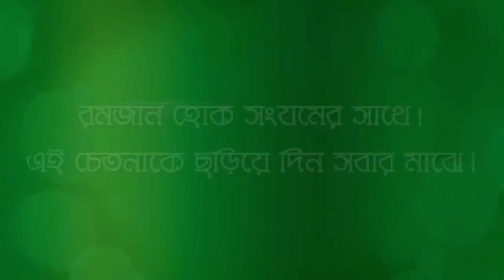সেরা কিছু রমজান এর বিজ্ঞাপন ।। Ramadan Mubarak ।। Advertisement ।।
রমজানের কিছু বিজ্ঞাপন
মানবিকতার পরিচয় দিন এই রমজান মাসেই ।
বিভিন্ন কোম্পানির রমজান বিজ্ঞাপন
ramadan mubarak
ramadan ad bangla
ramjan addvertisement bengali
ramjan mubarak ad bangla
রমজান মাস এর কিছু বিজ্ঞাপন ।
রমজানের গজল,
রমজান মাসের গজল,
রমজানের,
রমজানের ঐ রোজার শেষে এলো খুশির ঈদ,
রমজান মাসে স্বামী স্ত্রীর সহবাসের নিয়ম,
রমজানে,
রমজান এলো,
রমজানের নতুন গজল,
রমজান এলো রমজান এলো এলো মাহে রমজান,
রমজান মাস,
রমজান মাসের ওয়াজ,
রমজান মাসের চার্ট,
রমজান মাসের কোরআন তেলাওয়াত,
রমজান অর্থ কি,
রমজান নামের অর্থ কি,
করোনা ও রমজান,
রমজানের ফজিলত ও গুরুত্ব,
এলো রমজানের ও রোজার শেষে,
ও মোর রমজানের,
রমজানের দোয়া ও আমল,
ও মন রমজানের,
রমজানে করণীয় ও বর্জনীয়,
অ মোর রমজানের,
রমজান আয়া রোজা রাখো জি,
রমজান আয়াহে,
রমজান আলী,
রমজান আসার দোয়া,
রমজান আসছে,
রমজান আলী মমতাজ,
রমজান আসার আগে দোয়া,
রমজান আল জামী,
রমজান ইফতার,
রমজান মাসের ইফতার,
রমজান মাসের ইবাদত,
রমজান মাসের ইফতার রেসিপি,
৬ই রমজান,
ইসলামিক গজল রমজান,
রমজানের ঈদের গান,
রমজানের ঈদ ২০২০,
রমজান ঈদ মোবারক,
রমজানের ঈদের গজল,
রমজানের ঈদ কত তারিখে ২০২০,
রমজান ঈদ কত তারিখ ২০২০,
রমজানের ঈদ ২০১৯,
রমজানের ঈদ কত তারিখে,
রমজান উপলক্ষে,
রমজান উপলক্ষে মিজানুর রহমান আজহারী,
রমজান উপলক্ষে গজল,
মাহে রমজান উপলক্ষে গজল,
ধূলিমলিন উপহার রমজান,
ও মন রমজানের ঐ রোজার শেষে এলো খুশির ঈদ lyrics,
রমজান এলো রমজান এলো এলো মাহে রমজান গজল,
রমজান এলো রমজান এলো এলো মাহে রমজান বাংলা গজল,
রমজান এলো রমজান এলো এলো মাহে রমজানের গজল,
রমজান এলো রমজান এলো এলো মাহে রমজান গজল ভিডিও,
রমজান এল,
রমজান এলো রমজানের গজল,
৬ এ রমজান,
রমজানের ঐ রোজার শেষে এলো খুশির ঈদ গজল,
রমজানের ঐ দীপ্ত আলো,
রমজানের ঐ রোজার শেষে এলো খুশির দিন,
রমজানের ঐ রোজার শেষে গজল,
রমজানের ঐ রোজার শেষে এলো খুশির দিন গজল,
রমজানের ঐ রোজার,
রমজানের ঐ রোজার শেষে এলো খুশির ঈদ dj,
এই রমজানের ঐ রোজার শেষে,
এই রমজানের ঐ রোজার শেষে এলো খুশির ঈদ,
এই রমজানের শেষে খুশির ঈদ এলো,
এই রমজানের শেষে খুশির ঈদ এলো গজল,
এই রমজান,
এই রমজানে,
এই রমজানে দোয়া করলে কবুল হবে,
এই রমজানে কি হতে চলেছে,
রমজানের ওয়াজ,
রমজানের ও রোজার শেষে এলো খুশির ঈদ,
রমজানের ওয়াজ হাফিজুর রহমান,
রমজানের ও রোজার শেষে গজল,
রমজানের ওয়াজ ভিডিও,
রমজান ও তাকওয়া,
মাহে রমজানের ওয়াজ,
রমজান কবে,
রমজান কবে থেকে,
রমজান কোরআন তেলাওয়াত,
রমজান কি রোজা আয়,
রমজান কা,
রমজান কি রাশিয়া,
রমজান কে লঙ্গুরিয়া,
রমজান কারো যে আয়,
রমজানের খবর সম্পর্কে হাদিস,
রমজানের খবর,
রমজানের খুশির ঈদ,
রমজানের খবর দাও,
রমজানের খুতবা,
রমজান খান,
এলো মাহে রমজান মুহিব খান,
রমজান মাসের খাবার,
রমজান গজল,
রমজান গুজার রাশিয়া,
রমজান গুর্যার কে রসিয়া ভিডিও,
রমজান গজল ভিডিও,
রমজান গুজার,
রমজান গুর্যার কে রসিয়া,
রমজানের গান,
রমজান মাসের ঘটনা,
রমজান নিয়ে চমৎকার সংগীত,
চেচনিয়ার রাষ্ট্রপতি রমজান কাদিরভ,
রমজান ছবি,
ছয় রমজানে কি হবে,
ছয় রমজান,
রমজান জলসা,
রমজান জাকির নায়েক,
রমজান আব্দুল্লাহ জাহাঙ্গীর,
রমজান সম্পর্কে জাকির নায়েক,
রমজান নিয়ে জাকির নায়েক,
রমজান টিভি,
রমজান টিকটক,
রমজান টাইম,
রমজান টিপস,
রমজান ডিজে,
রমজান ডেট,
রমজান মাসের ডায়েট,
রমজান তালিকা,
রমজান তারিখ,
রমজান মাসের তারাবির নামাজ,
প্রথম রমজান কত তারিখ,
রমজান মাসে তাহাজ্জুদ নামাজ,
২০২০ সালের রমজান কত তারিখে,
রমজান মাসের তেলাওয়াত,
রমজান দালাল নাটক,
রমজানের দোয়া,
রমজান পাওয়ার দোয়া,
দিল দিল রমজান,
ধূলিমলিন রমজান,
রমজান নিয়ে গজল,
রমজান নিয়ে ওয়াজ,
রমজান নাটক,
রমজান নাত,
রমজান নিয়ে হাদিস,
রমজান নিয়ে কবিতা,
রমজান নিয়ত,
রমজান পিকচার,
রমজান পিক,
রমজান পাগল,
রমজান প্রস্তুতি,
রমজান পাথর,
৬ রমজান পৃথিবীতে,
পহেলা রমজান 2020,
রমজান ফজিলত,
রমজান ফুড প্যাক,
রমজান মাসের ফজিলত,
রমজান মাসের ফজিলত ও আমল,
ফাজায়েলে রমজান,
রমজান বইয়ের গান,
রমজান বই,
রমজান বাজার,
রমজান বাউন্ডারি নেট হাউজ,
রমজান বিজ্ঞাপন,
রমজান মাসে বিকট আওয়াজ,
রমজান এলো বছর ঘুরে,
রমজান মাসের বাজার,
রমজান ভাই,
রমজান ভিডিও,
রমজান ভাইয়ের কবুতরের খামার,
রমজান মাসের,
রমজান মোবারক,
রমজান মাসে,
যে ব্যক্তি রমজানের খবর,
রমজান রমজান,
রমজান রমজান গজল,
রমজান রমজান মাহে রমজান,
রমজান রোজা রাখো জি,
রমজান রমজান জিকির,
রমজান রিংটোন,
রমজান রমজান জিকির জারি,
রমজান রমজান মোবারক,
রমজান শুরু কবে,
রমজান শুরু,
রমজান শরীফ,
রমজান শুরু কত তারিখ,
রমজান শুরু কত তারিখ থেকে,
রমজান শুরু ২০২০,
রমজান শব্দের অর্থ,
রমজান শুরু কবে থেকে,
রমজান সং,
রমজান স্পেশাল,
রমজান সম্পর্কে ওয়াজ,
রমজান সময়সূচী ২০২০,
রমজান স্পেশাল রেসিপি,
রমজান সম্পর্কে মিজানুর রহমান আজহারী,
রমজান সম্পর্কে আলোচনা,
রমজান সরকার,
মাহে রমজান হিন্দি গজল,
নুরে রমজান হিন্দি গজল,
মাহে রমজান হিন্দি,
৬ রমজান কি হবে,
6 রমজান কি হবে,
রমজান আল হোসাইন,
হাফেজ রমজান,
15 রমজান,
রমজান 2020,
রমজান 2020 সময়সূচী,
রমজান 2019,
রমজান 2018,
রমজান ক্যালেন্ডার 2020,
2019 সালের রমজান মাসের ক্যালেন্ডার,
2030 সালের রমজান,
রমজান মোবারক 2020,
6 রমজান,
6 ই রমজান,
রমজান মাসে 70 হাজার